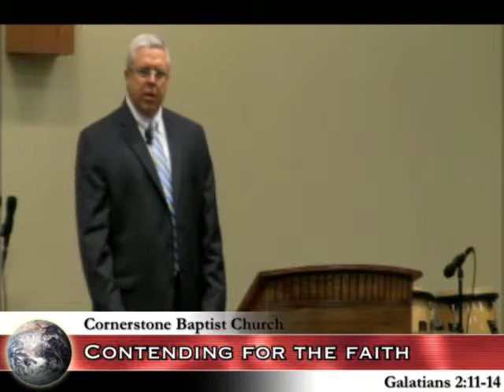Contending for The Faith